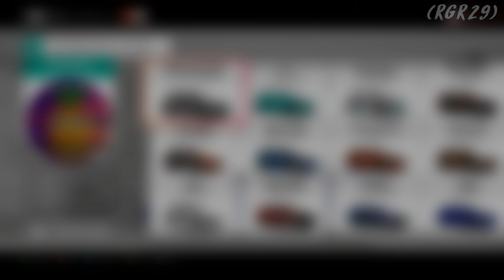Forza Horizon 4 Gameplay Walkthrough Part 3 - FH4 PC 4K 60FPS (No Commentary)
Forza Horizon 4 Walkthrough Part 1 | Forza Horizon 4 Gameplay PC | Forza Horizon 4 Playthrough | 4K 60fps PC Ultra Graphics | This Forza Horizon 4 series will include the full story from beginning to end.

Forza Horizon 4 is a 2018 racing video game developed by Playground Games and published by Microsoft Studios.

•  Processor CPU: AMD Ryzen 9 3950X Processor
•  Memory RAM: G.SKILL Trident Z Neo Series 64GB DDR4 3600mhz
•  Graphics Card GPU: NVIDIA GeForce RTX 2080 TI